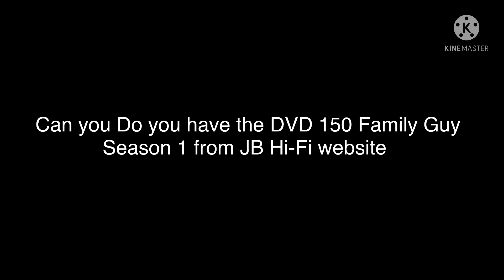My message to VHS/DVD/Bluray Previews Australia 2